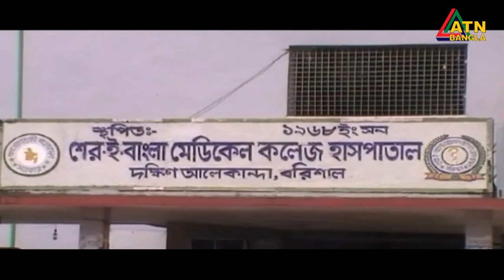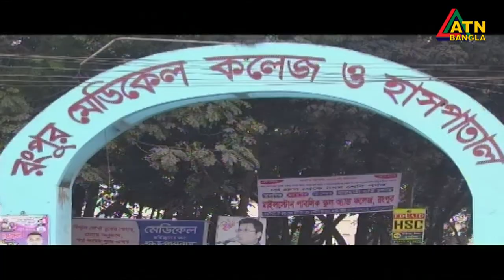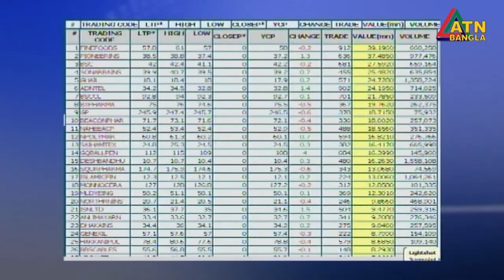এটিএন বাংলা দুপুর ১২ টার সংবাদ। 22.07.2020 | ATN Bangla News at 12 pm